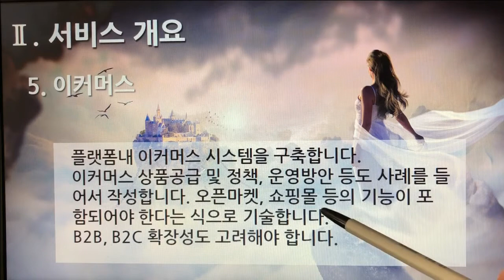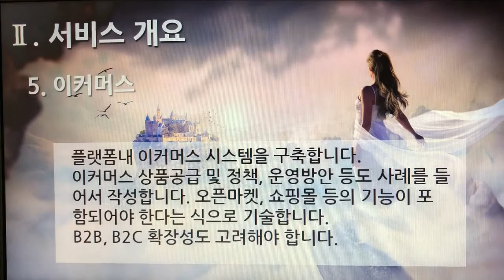[촬영] 1부. 플랫폼 제안요청서(Platform Proposal Request) - 서비스 개요(Services Overview) 5. 이커머스